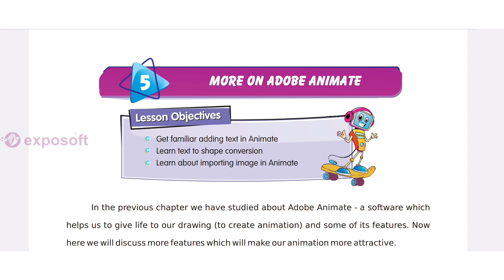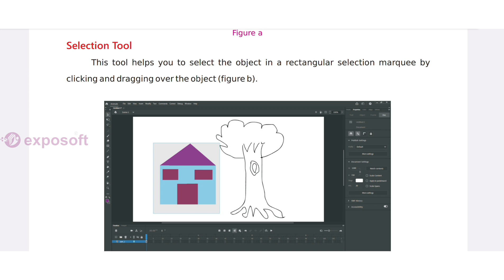𝚃𝙴𝙲𝙷𝙽𝙾 𝙼𝙴𝙳𝙸𝙰 𝙶𝚁𝙰𝙳𝙴 6||𝙲𝙷𝙰𝙿𝚃𝙴𝚁 5||𝙼𝙾𝚁𝙴 𝙾𝙽 𝙰𝙳𝙾𝙱𝙴 𝙰𝙽𝙸𝙼𝙰𝚃𝙴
TECHNO MEDIA SUBJECTS